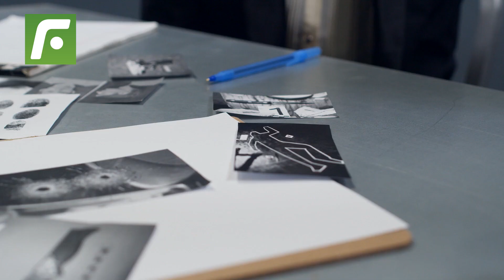📣 Cómo vivió Anderson Santamaría 😓 la batalla campal que se dio en la Liga MX 💣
AndersonSantamaría tuvo que correr por su vida ante la vergonzosa gresca que originó en el estadio LaCorregidora de Querétaro.